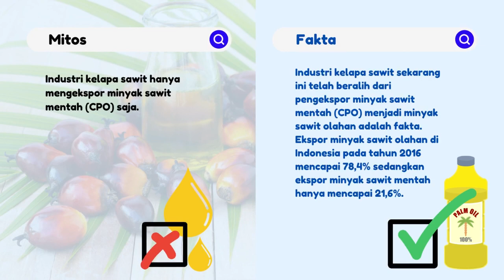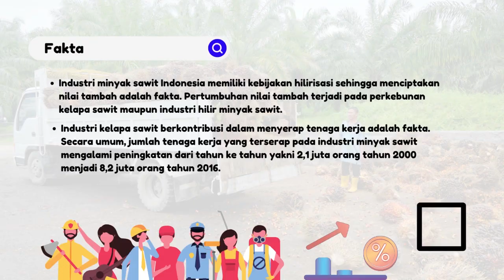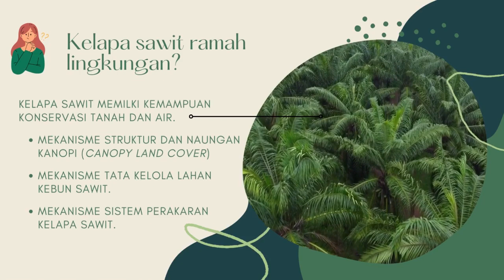POC'22_UNIV. LAMPUNG - RATNA UTARI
Karya Ratna Utari – Universitas Diponegoro